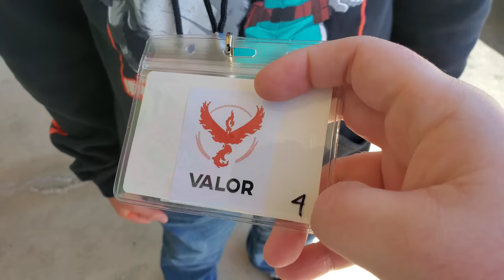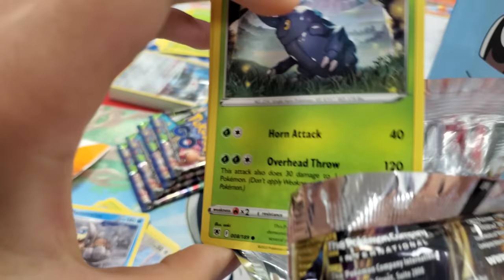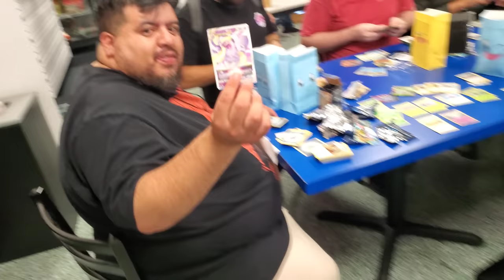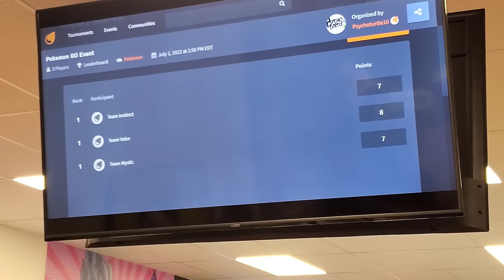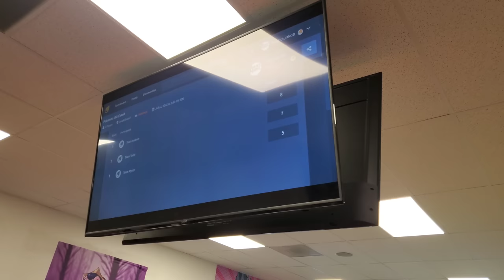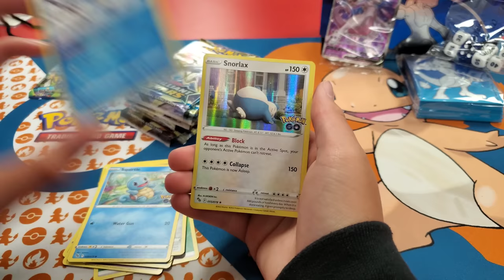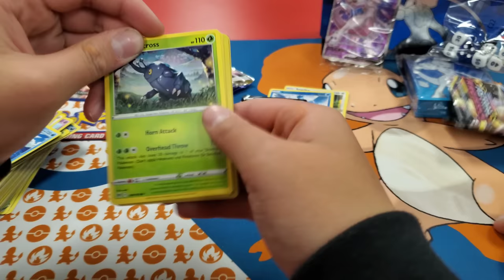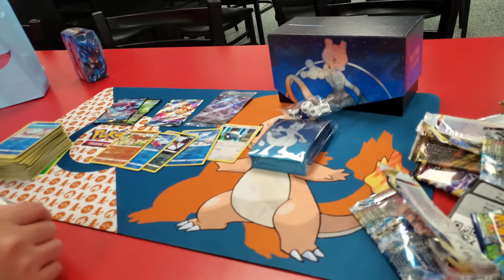FIRST EVER POKEMON GO TOURNAMENT! New Pokemon Cards Launch Event At Psycho Turtle Collectibles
ETHAN COMPETES IN A POKEMON GO TOURNAMENT! What do you get when you combine Pokémon Go, Pokemon Cards and Psycho Turtle Collectibles? The most fun event ever! Watch as Ethan joins team Valor to go head to head against team Mystic and team Instinct, in a three way battle for glory and piles of loot! Join us on this adventure and make sure to root and cheer on your favorite Pokémon Go team. Make sure to check out Psycho Turtle Collectibles when you can to join in and be a part of the fun events and adventures!